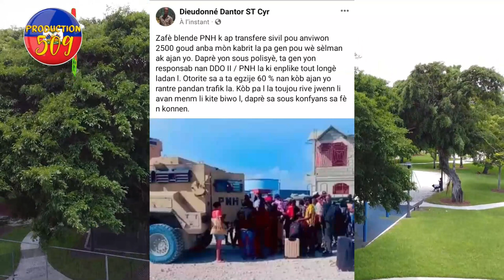DCPJ JWENN GWOUP POLISYE NAN DDO2 KI NAN TAKSI CHA BLENDE YO POU GWO LAJAN B4NDI VITELOM ARETE